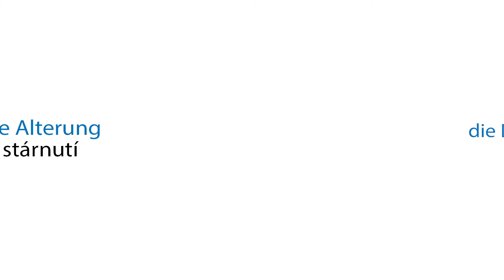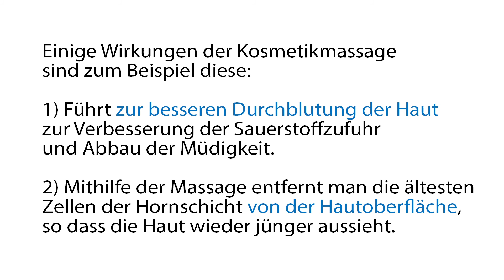4 Kosmetik Massage NJ A2